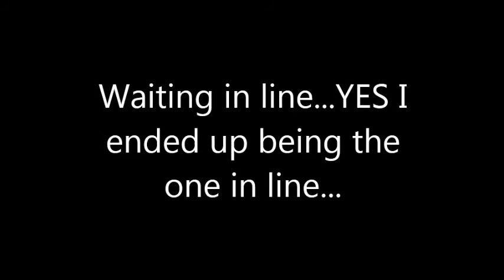Pre-Black Friday Drama...Better late than never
I hope everyone had a happy thanksgiving!